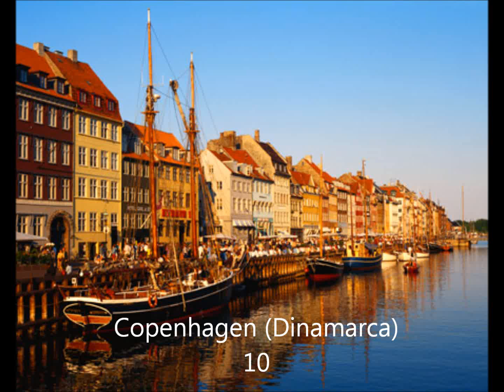Las 10 ciudades más caras del mundo para vivir en 2014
paris ,tokio,singapur,zurich,sidney,oslo,melbourne etc...